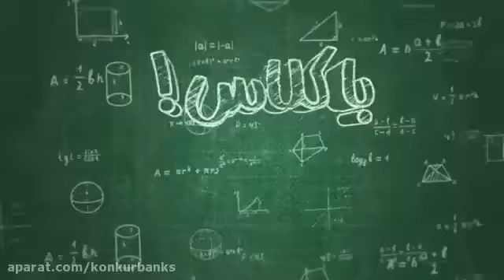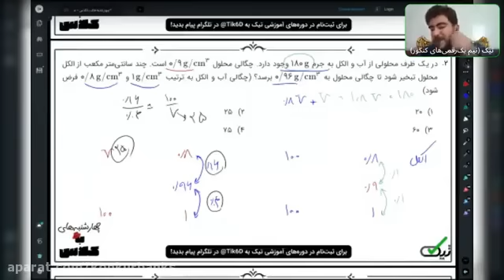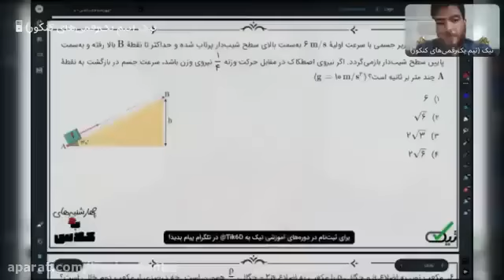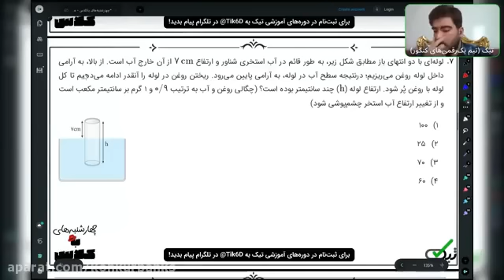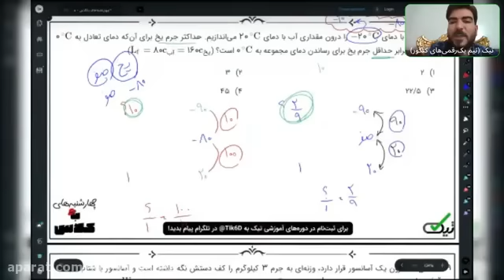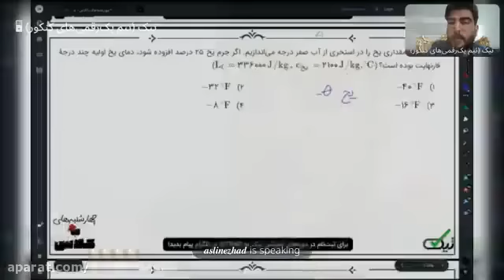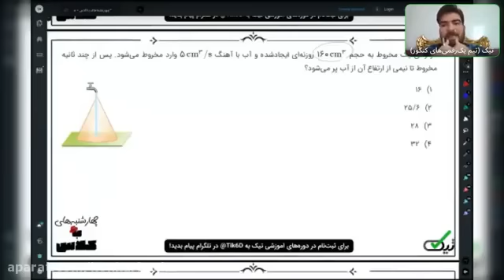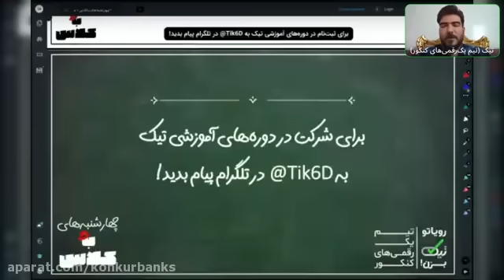English class - General English vocabulary and grammar for 11th graders- Teacher Banadil